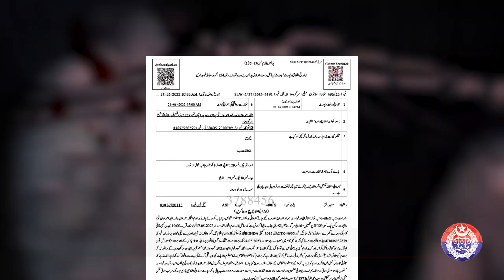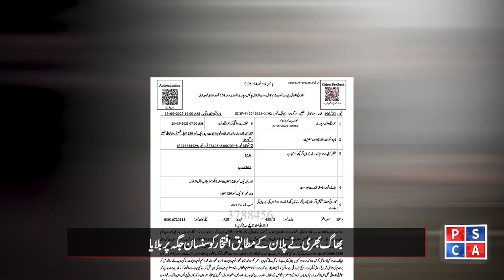Successful job performed by Sargodha Police || Mystery Case Solved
Discover the inspiring success story of Sargodha Police as they crack a challenging case, ensuring safety and security for the citizens of Sargodha. Join us on this remarkable journey of dedication and triumph.